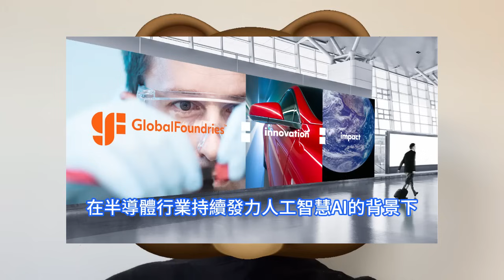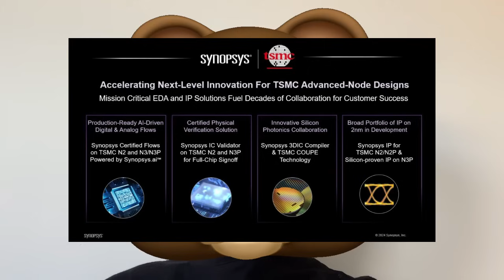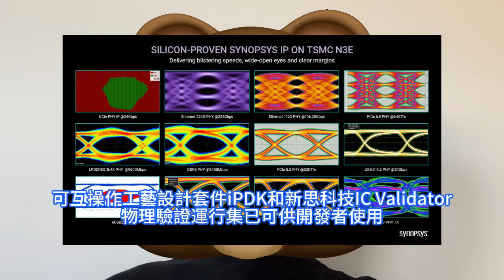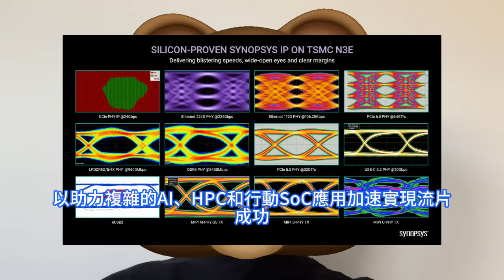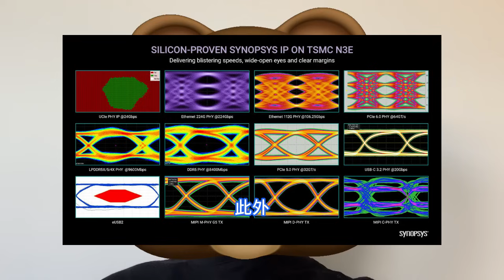重大突破！新思科技EDA跑通N3P/N2工藝，神助台積電3/2nm超級爆發放量。投產AI、HPC和行動設計領域，數位和模擬設計流程獲認證。格羅方德先進制程落後引發擔憂，矽光子與功率晶片是方向。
格羅方德商務總監Niel Anderskouv進一步指出，格羅方德的工藝路線圖展示了12nm節點新版本，為客戶提供更好的價效比，特別是目前12nm工藝最大中階市場，智慧行動裝置領域。新思科技Synopsys5月中旬宣佈，攜手台積公司在先進工藝節點設計開展廣泛的EDA和IP合作，這些合作成果已應用於一系列人工智慧AI、高效能運算HPC和行動設計中。目前，新思科技正在針對台積公司的N2和N2P工藝技術開發廣泛的基礎和接口IP組合，以助力複雜的AI、HPC和行動SoC應用加速實現流片成功。